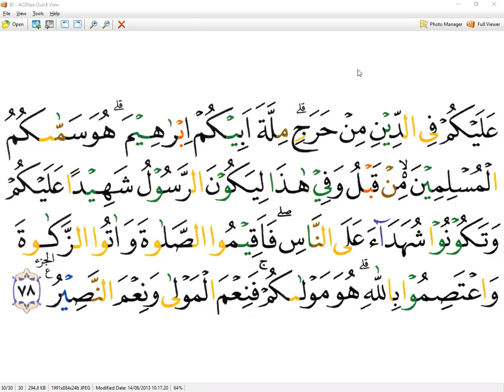SURAT AL- HAJJ - AYAT 58 - MAKCI RAMLAH ABDULLAH - MALAYSIA